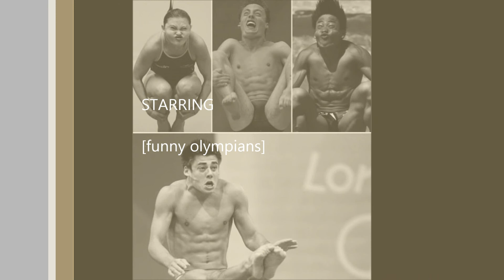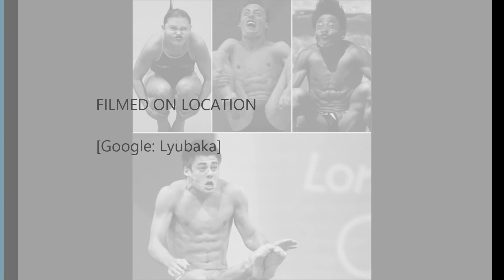Top Funniest Olympians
And you thought your pictures did not turn out alright!?... Look at the celebrities ;-) Have  fun-filled Day!